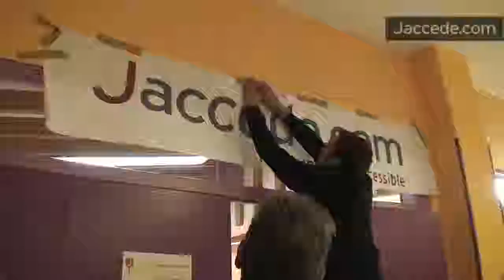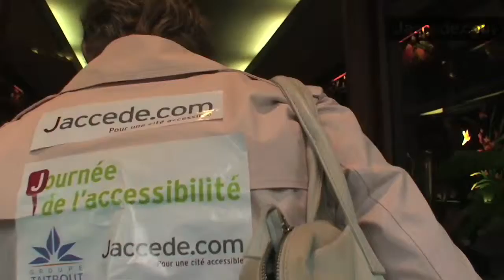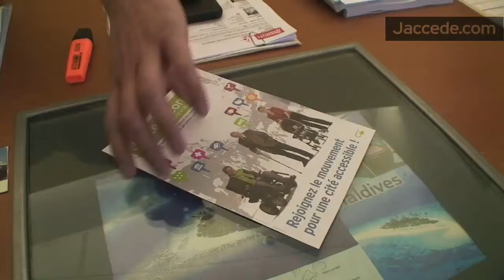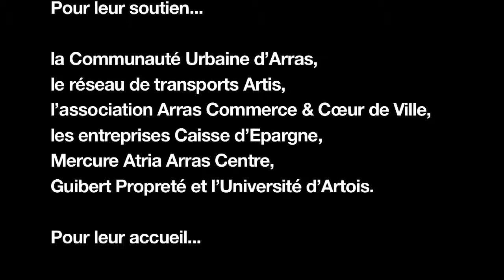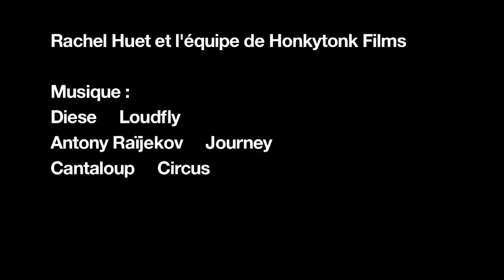Journée Jaccede à Arras 2008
Cette journée a lieu grâce au soutien du groupe de protection sociale Humanis. Au programme, référencement du niveau d'accessibilité et inscriptions des adresses sur Jaccede.com.